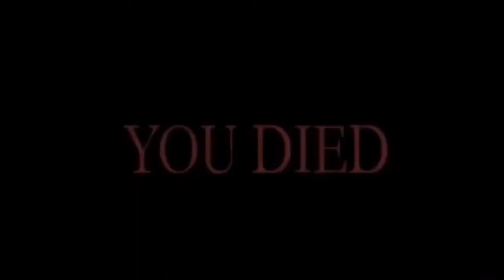Hounds Vlog Day Two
HeavyDirtySoul-Twentyonepilots